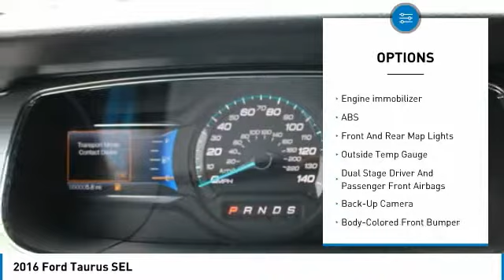2016 Ford Taurus Renton WA 160666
2016 Ford Taurus SEL

Sound Ford
101 SW Grady Way

Not all applicants or vehicle models will qualify for all available rebates. Multiple financing sources available to get you the best rates. Credit Union Direct Member.                                                MSRP 36,340, -6,500 SOUND DISCOUNT Sales prices do not apply to leases. Sales prices apply to Washington residents only.